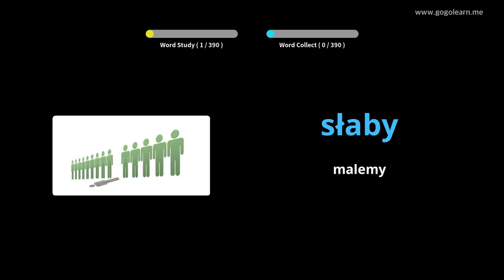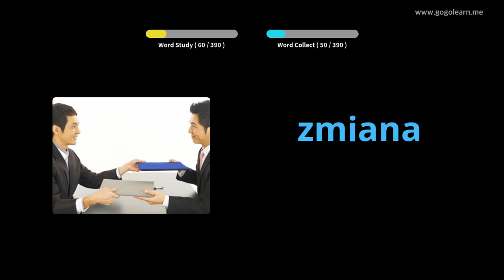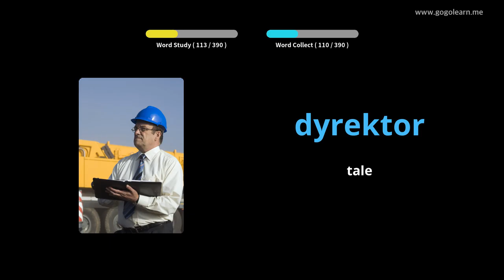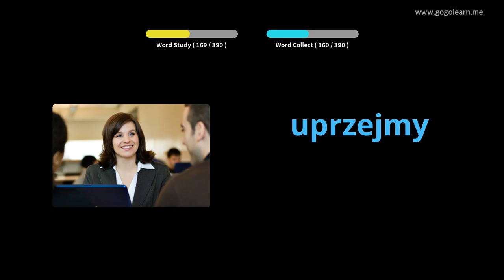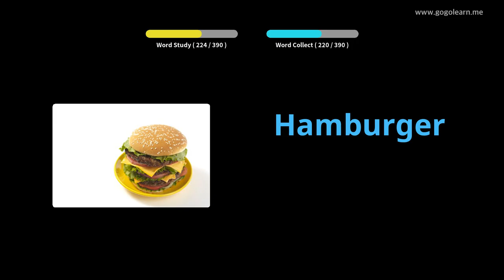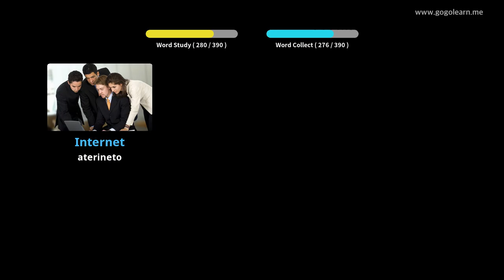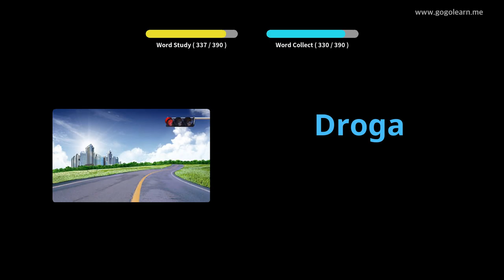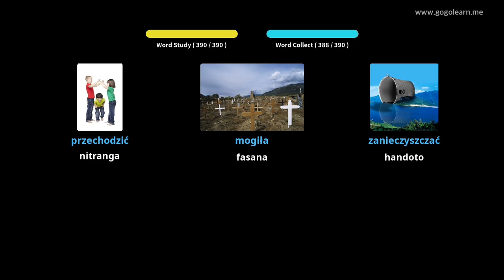Sekoly ambaratonga faharoa an'ny teny poloney 1 | Golearn